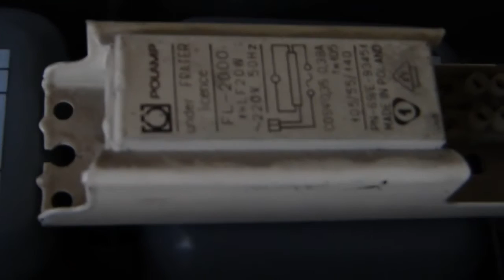LRFR250W-start lampy rtęciowej na dławiku świetlówkowym 20W